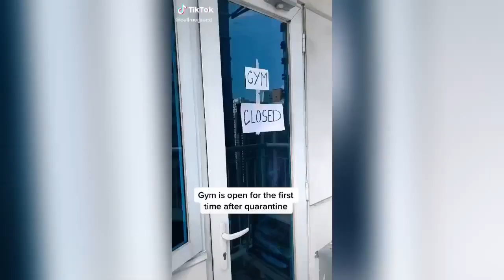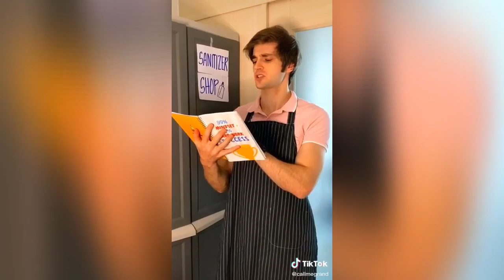VLADIMIR GRANDE TIKTOK COMPILATION/ Grand/ Call me Grand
Call me Grand tiktok/Grand
Funniest Tiktok compilation

He is very handsome & humorous guy ❤️